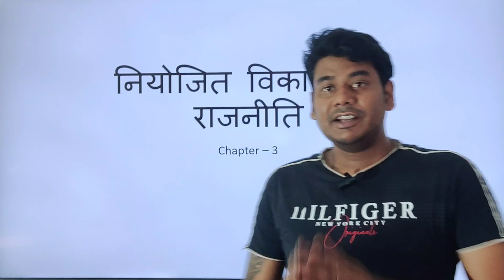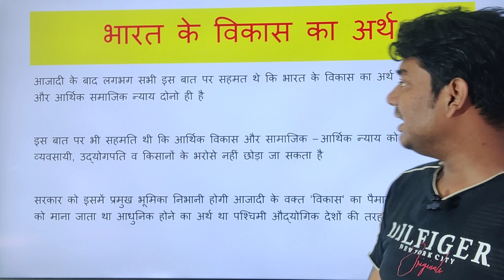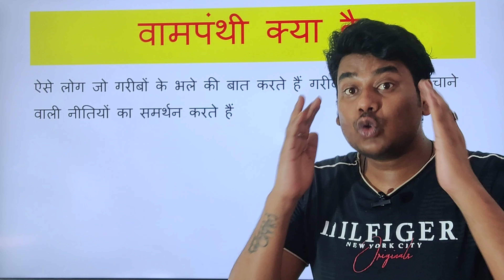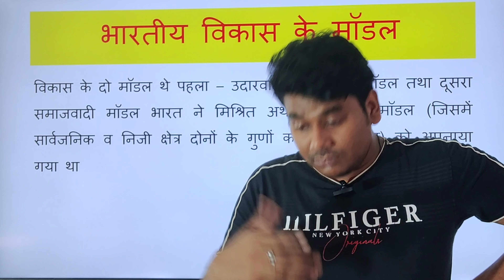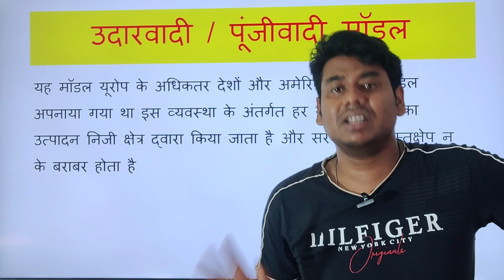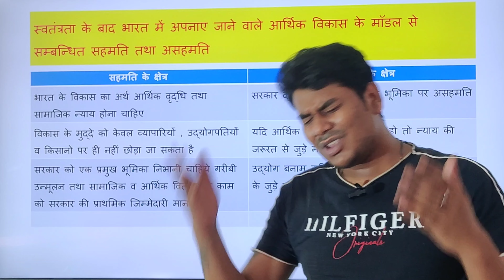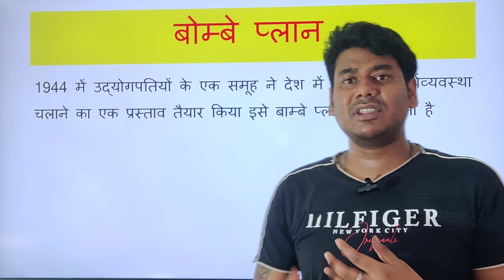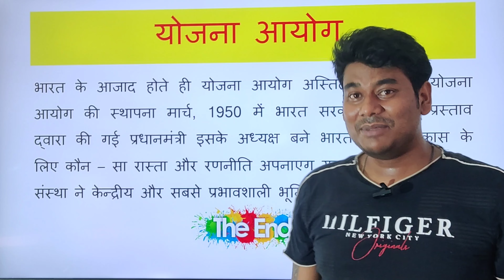Class 12th Political Science Chapter – 3 नियोजित विकास की राजनीति Planning and Development Part - 1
Class: 12
Subject: Political Science
Chapter: नियोजित विकास की राजनीति (Planning and Development)
Book: NCERT Hindi Medium

👉 Have Any Query? Ask Us.

niyojit vikaas se aap kya samajhate hain? raajaneeti vigyaan mein niyojit vikaas se kya abhipraay hai? bombe plaan klaas 12 politikal sains kya hai? harit kraanti kaksha 12 raajaneetik kya hai? harit kraanti ke raajaneetik janak kaun hai? bhaarat mein harit kraanti ke raajaneetik janak kaun hai? politikal sains ke pita kaun hai? politikal sains ka doosara naam kya hai? bombe plaan mein kitane sadasy hote hain? 1 bombe plaan kya tha? politikal sains mein kitane bhaag hote hain? bombe plaan kab aaya? politikal sains mein kya padha jaata hai? politikal sains mein kya kya aata hai? politikal sains ko kaise yaad karen? raajaneeti kahaan se shuroo huee? raajaneeti vigyaan ke 4 prakaar kaun se hain? raajaneetik vikaas ke pratham vichaarak kaun hai? politiks ko hindee mein kya kahate hain? raajaneeti ko inglish mein kya kaha jaata hai? bhaarat kee raajaneeti kya hai? peelee kraanti ka janak kaun hai? gulaabee kraanti ka janak kaun hai? bhaarat mein harit kraanti ka doosara naam kya hai? raajaneeti shabd ka prayog sarvapratham kisane kiya tha? raajaneeti vigyaan kee shuruaat kab huee? raajaneeti vigyaan ke lekhak kaun hai? ikonomiks ko hindee mein kya kahate hain? lokatantr ko angrejee mein kya kahate hain? itihaas ko angrejee mein kya kahate hain? raajaneeti vigyaan ke 3 prakaar kaun se hain? raajaneeti ka itihaas kya hai? raajaneeti vigyaan mein raaja kya hai? arthashaastr ka pita kaun hai? arthashaastr kitane prakaar ke hote hain? bhaarat ke pahale arthashaastree kaun the? raajaneetik siddhaant ka uddeshy kya hai? raajaneetik vichaar kya hai? raajaneetik arthavyavastha se kya taatpary hai? raajaneeti vigyaan ka bhoogol se kya sambandh hai? bhoogol ke janak ka naam kya hai? bhoogol kitane prakaar ke hote hain? maanav bhoogol ka janak kaun hai? tulanaatmak raajaneeti ka janak kaun hai? nirbharata siddhaant mein pramukh avadhaarana kya hai? bhaarat kee arthavyavastha ka mukhy srot kya hai? 4 pramukh raajaneetik vichaaradhaaraen kya hain? raajaneetik darshan ka bindu kya hai?